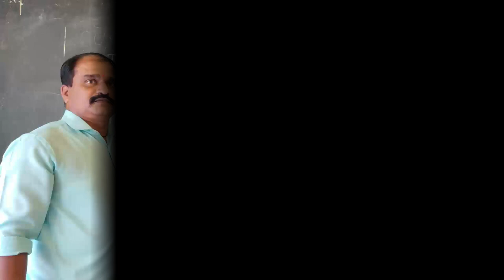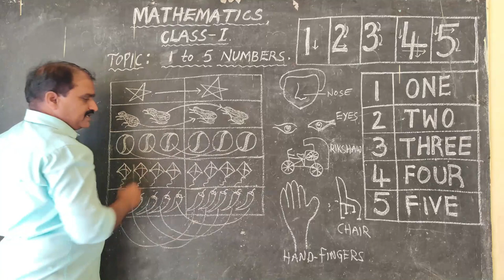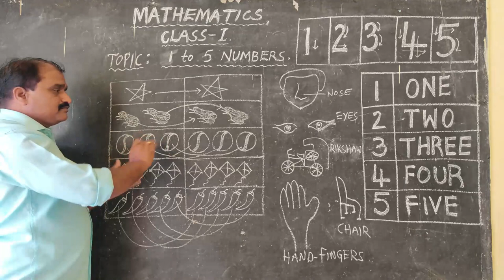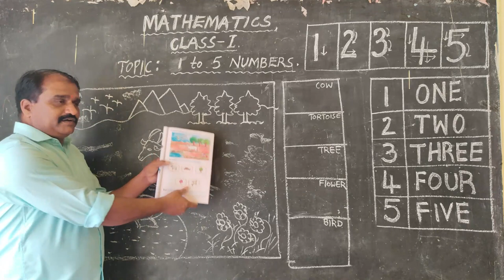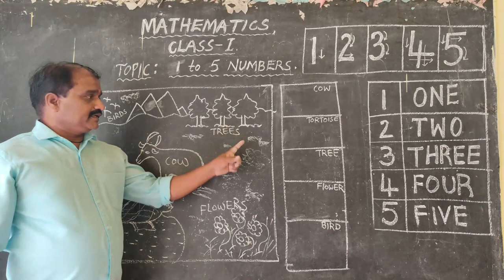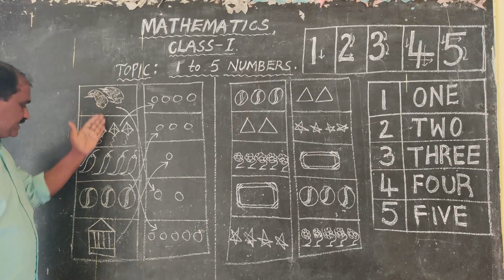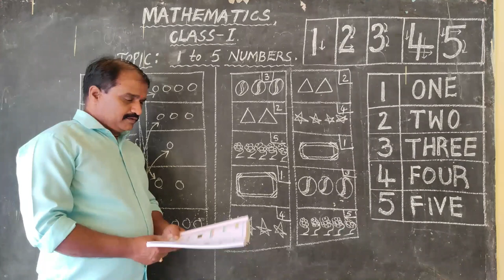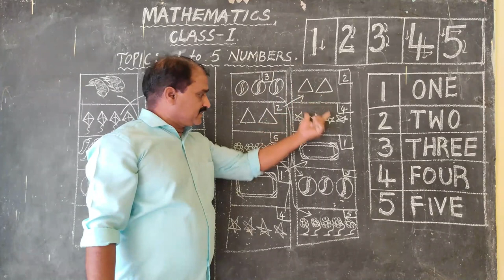03 12 2020 1st Maths 1 to 5 numbers Part 1